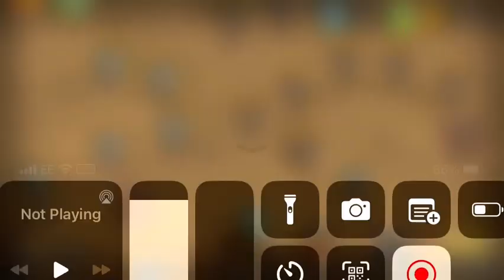Beating quincon (KRF)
How I beat Quincon in kingdom rush frontiers (hope this helps anyone that’s struggling to beat this level)